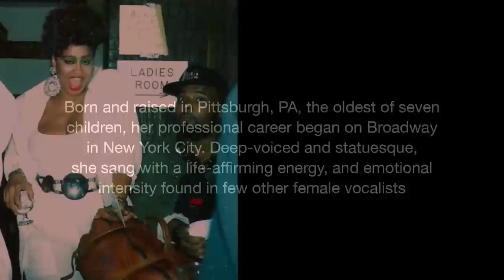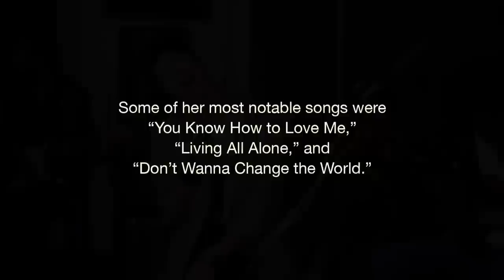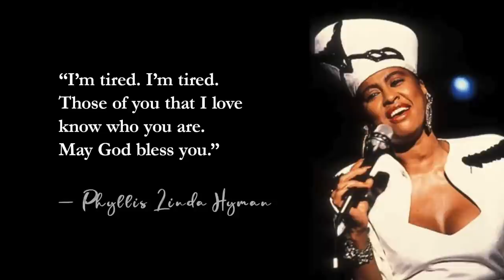Her Name Was Phyllis Hyman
Playing a song of a singer who took her own life. I loved this song, and thought some of you guys would enjoy it.